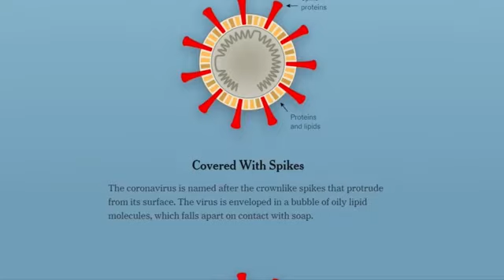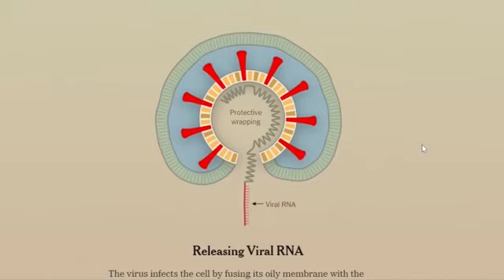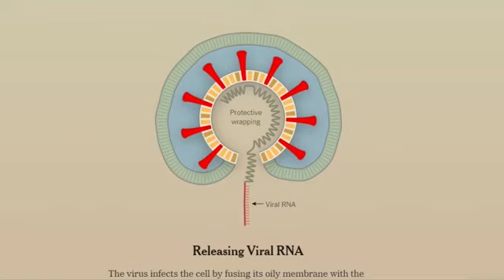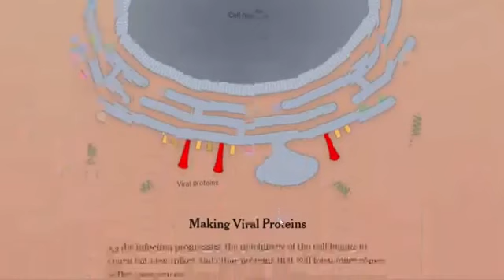கொரோனாவின் எளிய உடலமைப்பு